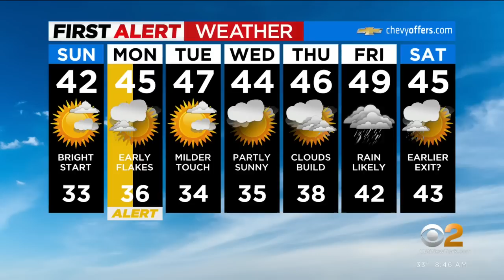First Alert Weather: Yellow Alert for Monday commute